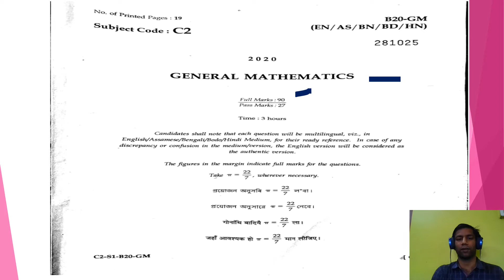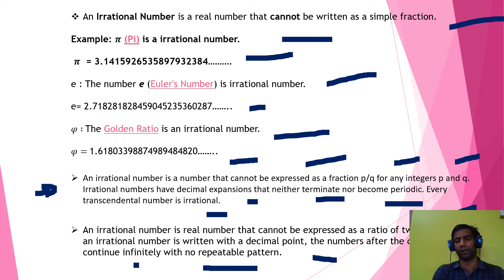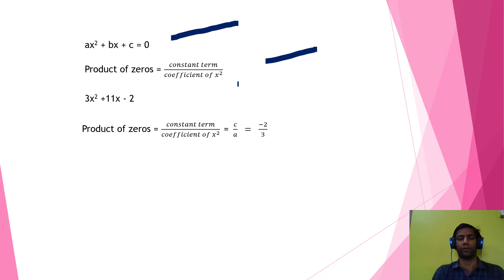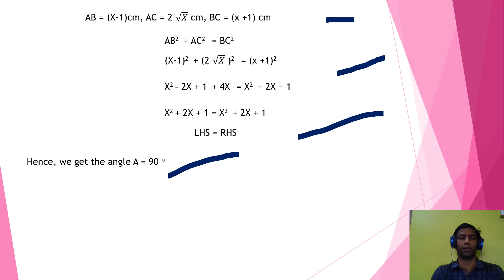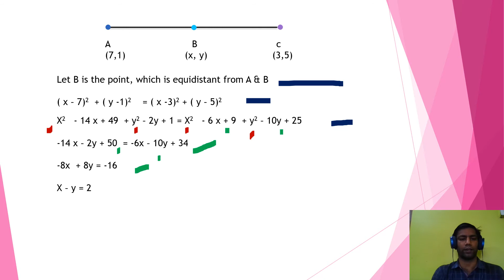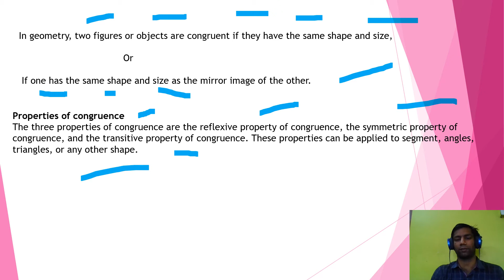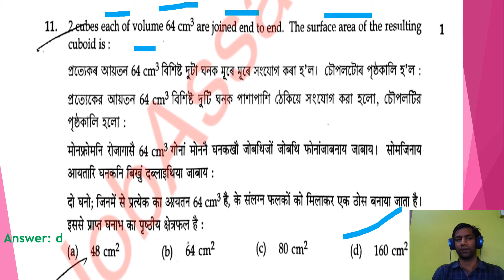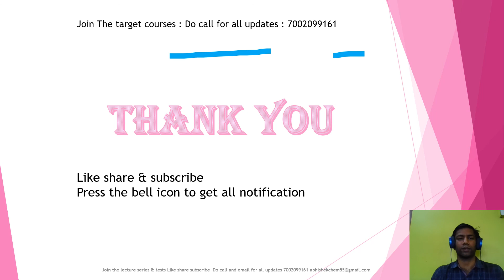General- Mathematics - 2020 Assam 10th board math solution By INFINITY INSTITUTE HSLC EXAM SEBA P1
We are group of IITians guiding IIT JEE & NEET students since last 5 year.
Our aim is to develop the true potential of aspirants.
we are working on target Batch for IIT JEE & NEET aspirants.
In the video given explanation of : General- Mathematics -2020  Assam 10th board math solution By INFINITY INSTITUTE HSLCE EXAM  SEBA p1
Any doubt there then do ask.
Happy to answer your doubts.
Open trading / demat/ mutual fund account all at one place in zerodha:
Open free demat account using below upstox link which has lowest brokerage charge
Do join on  whats app group
Infinity institute